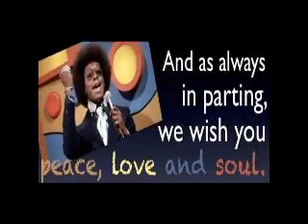The Blacks R African Story Fully, DEBUNKED !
White Woman Kills Black Husband In Murder-Suicide ( Glen Carbon, Illinois )
In Celebration Of Soul Liberation Day-December 07,2017
*** NEW POST *** The “BEST” Saviour’s Day Speech Of 2017 ! Transforming The Negro Into A, GOD ! by His Divine Masculine & Soul Brother # 1 AdMinister Taalik Ibn’rad @

1000% Liberation Of The, MIND ! - Let The Deprogramming, BEGIN !- I’m In The Wrong Place 2 Be, REAL !